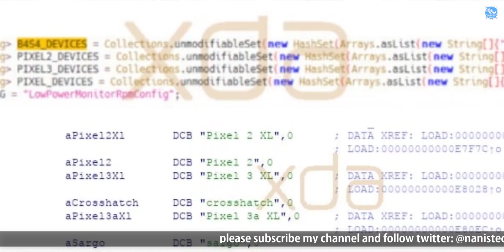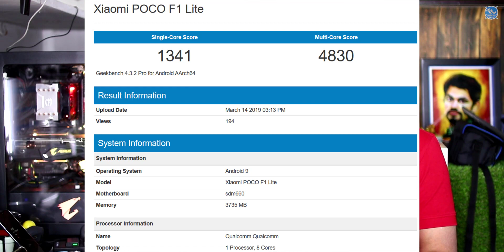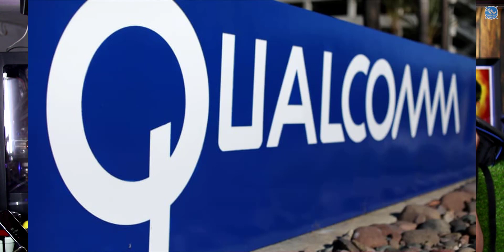Nanis TechNews Episode 323: Poco F1 Lite Spotted, Redmi Go India, Vivo Y93, Vivo Y95 Price Cut